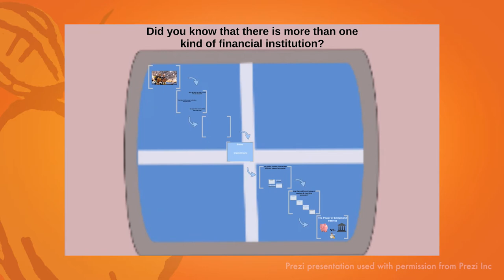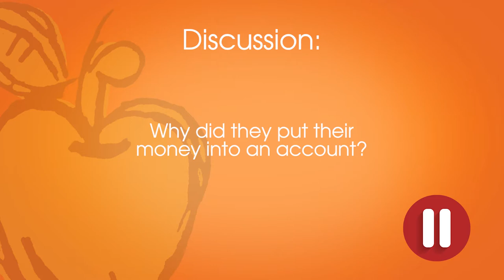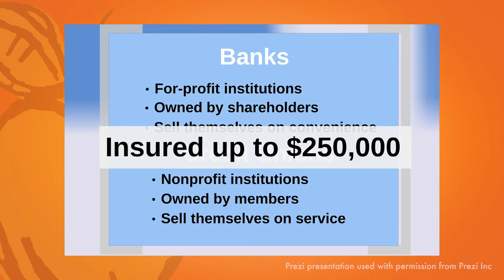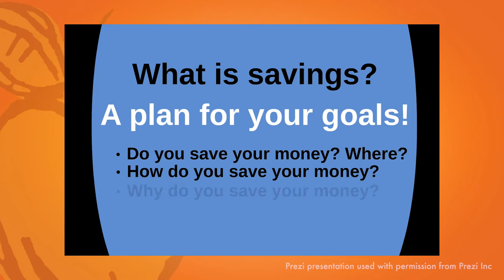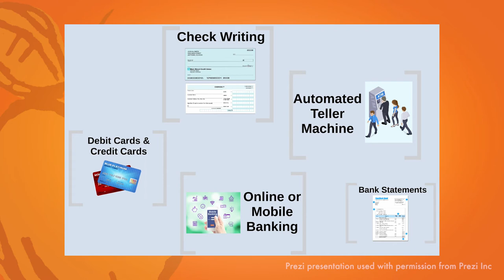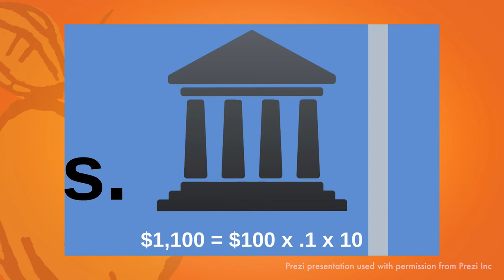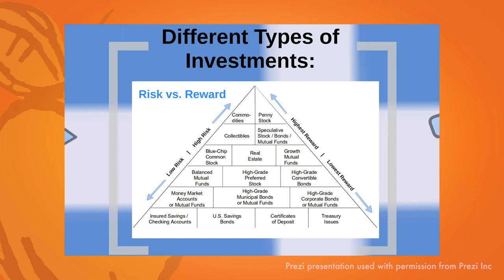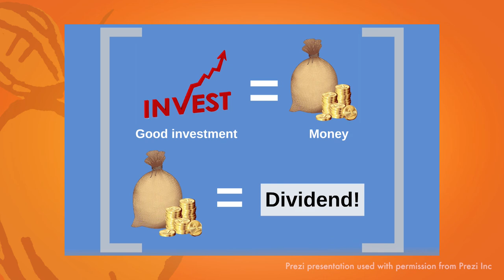Banking | Lesson 5 | Middle School Fin Lit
In this video, we discuss banking.

Thank you for your interest in Openvest's financial literacy curriculum. We are currently working on updating the Middle School lessons. Sign up using the link below to be notified once the lessons are available.